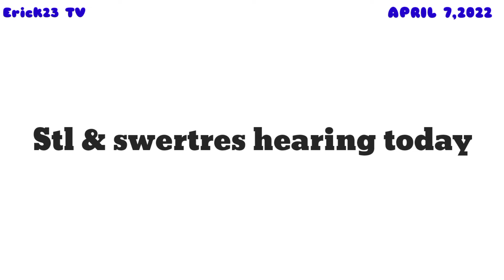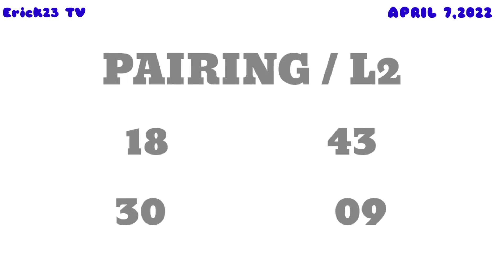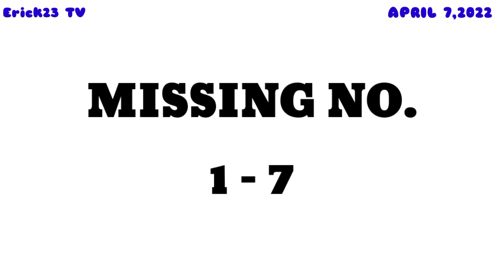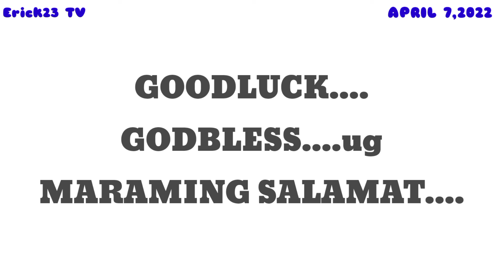stl & swertres hearing today april 7,2022 ( thursday )